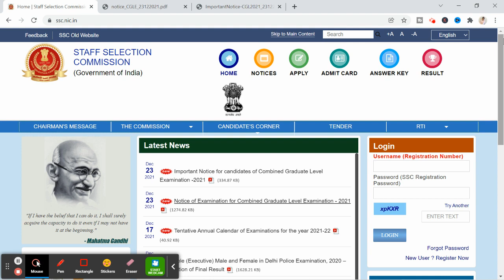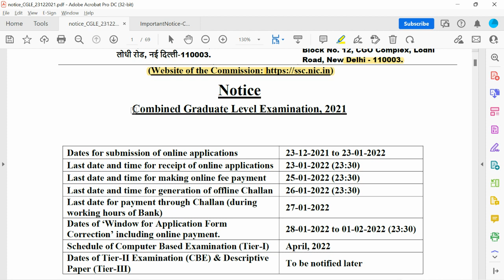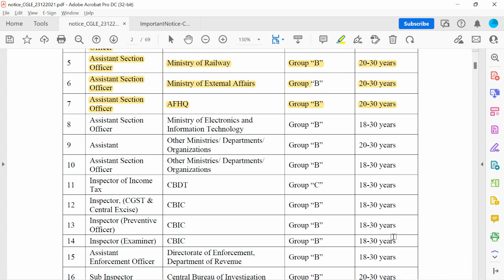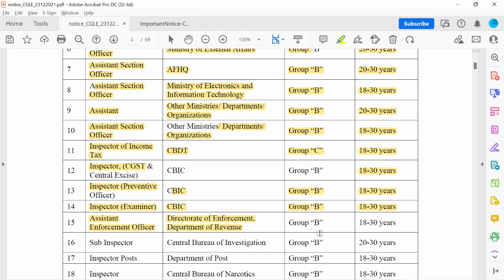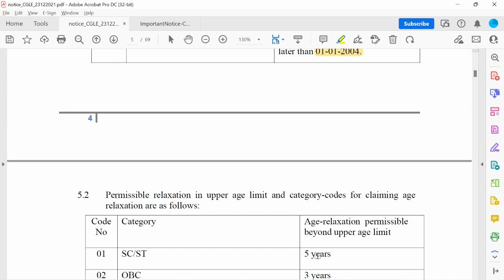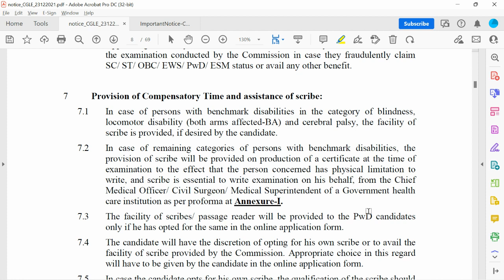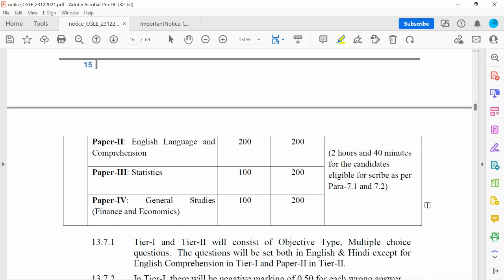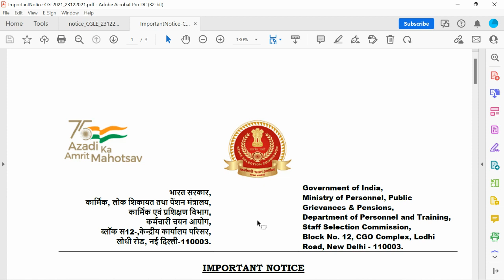SSC CGL 2022 - सम्पूर्ण जानकारी - तैयारी कैसे करें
6. हिंदी टेस्ट पेपर FOR TGT AND PGT TEACHER ... DOWNLOAD PDF .

7. POLITICAL SCIENCE MCQ,s BASED BOOKLET PDF.

8. HINDI PEDAGOGY E-BOOK FOR CTET, KVS, DSSSB, HTET, UPTET, REET ETC. (HINDI MEDIUM)...

9. ENGLISH PEDAGOGY FOR CTET, KVS, DSSSB, HTET, UPTET, REET ETC. .

10. MATH PEDAGOGY (HINDI MEDIUM) FOR CTET, KVS, DSSSB, HTET, UPTET, REET ETC.

11. सामाजिक विज्ञान (SOCIAL SCIENCE PEDAGOGY IN HINDI MEDIUM) FOR CTET, KVS, DSSSB, HTET, UPTET, REET ETC.

12. MATH HANDWRITTEN NOTES (हिंदी मिडियम) BY PAWAN YADAV SIR FOR ALL COMPETITIVE EXAMS .

13. REASONING HANDWRITTEN NOTES (हिंदी मिडियम) BY RITU MAM FOR ALL COMPETITIVE EXAMS .

14. बाल विकास और शिक्षा शास्त्र (HINDI MEDIUM E-BOOK) CHILD DEVELOPMENT & PEDAGOGY (850 महत्वपूर्ण प्रश्न जो पिछले सालों में पूछे गए हैं ).

15. बाल विकास और शिक्षा शास्त्र COMPLETE BOOK WITH THEORY AND QUESTIONS (CHILD DEVELOPMENT AND PEDAGOGY FOR KVS , CTET, HTET and all (HINDI MEDIUM).

16. CHILD DEVELOPMENT AND PEDAGOGY (ENGLISH MEDIUM).

17. CHILD DEVELOPMENT AND PEDAGOGY (ENGLISH MEDIUM) QUESTION BOOKLET (600 MCQ) with Answer (English Medium).

18. पर्यावरण अध्ययन E-BOOK (पर्यावरण अध्ययन के 690 महत्वपूर्ण प्रश्न)...

19. EVS PRT HANDWRITTEN NOTES (HINDI MEDIUM) .

20. COMPUTER MCQ EBOOK (ENGLISH MEDIUM).

24. 550 Most Important Question of Haryana GK by DR. VIJAY SIR.

25. संपूर्ण हरियाणा सामान्य ज्ञान और पिछले सालों में पूछे गए प्रश्न उत्तर (HINDI MEDIUM HANDWRITTEN WRITTEN NOTES).